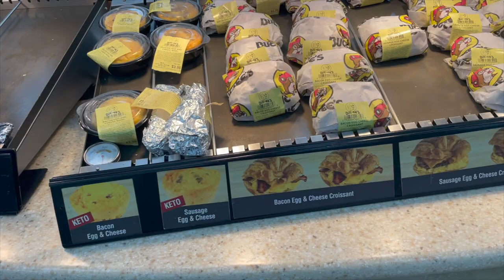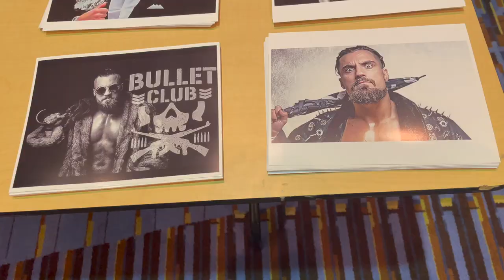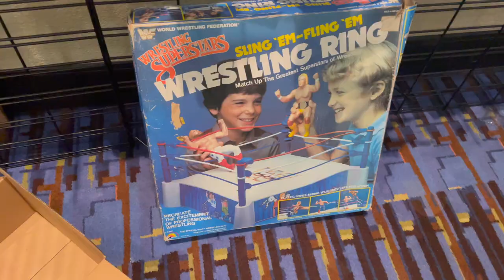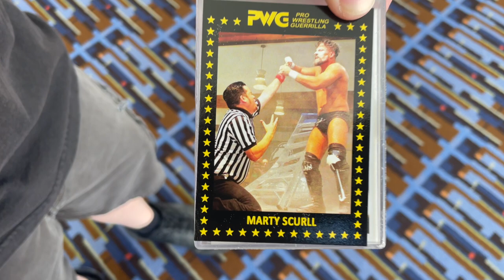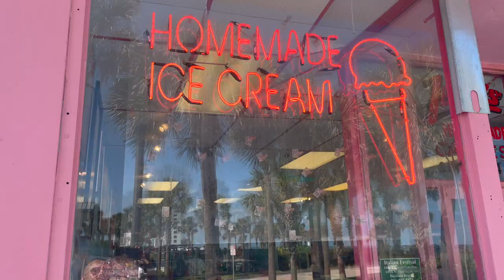Marty visits the nWo birthplace | Villain Vlog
Marty travels to Daytona for wrestling convention 'Wrestle Daytona'.